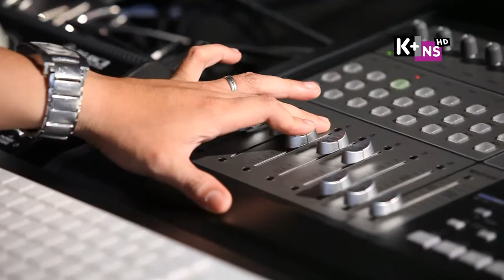Muzik+ - Chuyên mục Leak+ - Ca sỹ Maya (tập 1)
"Leak" mang nghĩa "Rò rỉ", cũng là từ chuẩn nhất để nói về 1 chuyên mục hấp dẫn trong chương trình Muzik+, được phát sóng trên kênh K+NS. (Hey, don't stop! Vẫn còn thông tin bên dưới nhé :-P)

Vậy Leak+ rò rỉ những gì?
Đó là:

- Những DỰ ÁN ÂM NHẠC mới nhất, chưa từng công bố
- Những CA KHÚC mới nhất, chưa từng phát hành
- Những BÍ MẬT chưa từng hé lộ
- Thời trang & phong cách sống
- SCANDAL giới showbiz
- Và còn hơn thế nữa

. của các nghệ sỹ, ca sỹ đình đám hàng đầu Việt Nam hiện nay.